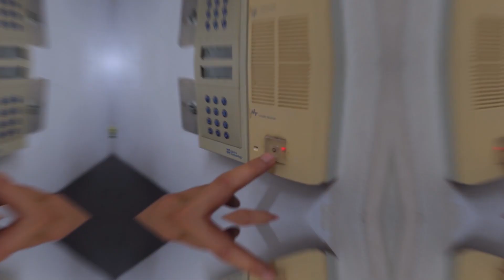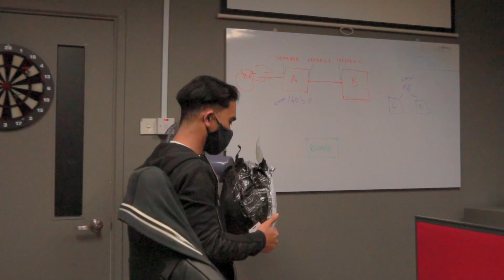Shinjiru's Mask Unboxing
Shinjiru has finally got its' own masks!

In this episode, we unbox Shinjiru's face masks, which make sure all the staff are safe as well as stylish!